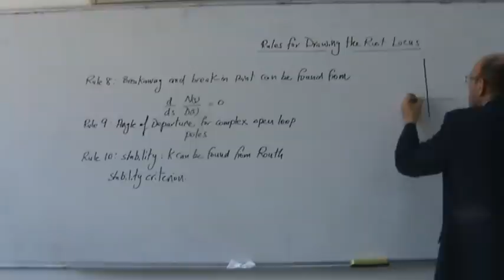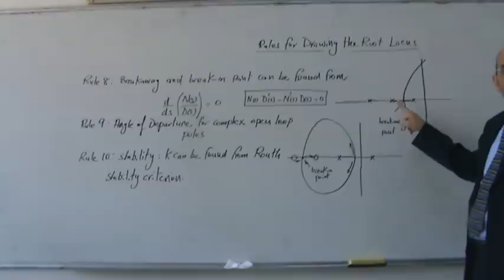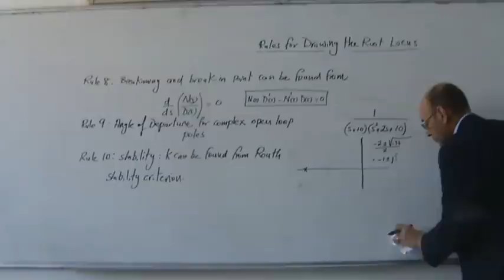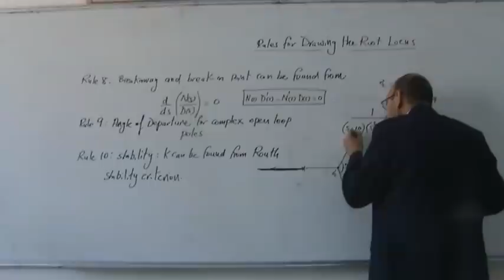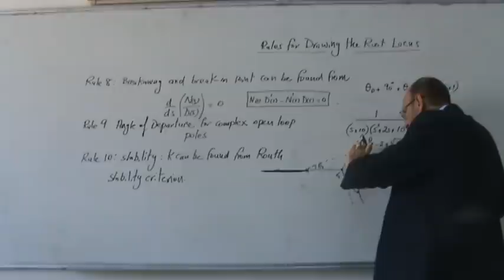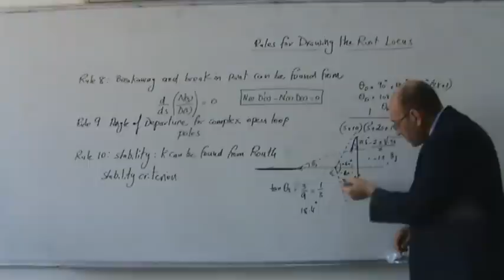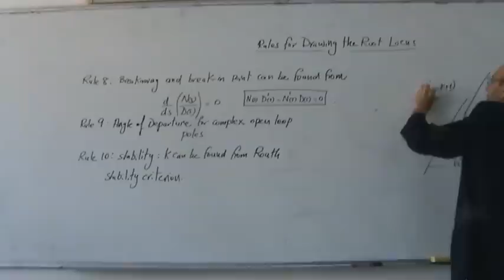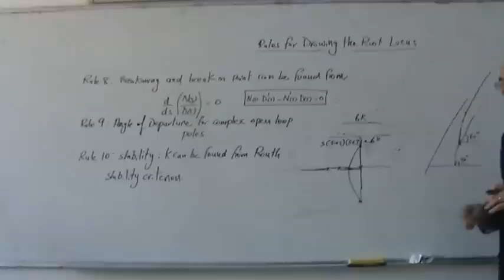The Root Locus Method, Part X: Rules for drawing the root locus (9 and 10), 31/12/2013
This video completes that last two rules for drawing the root locus.  It also contains a practical example on finding the departure angle when the open loop poles include a complex conjugate pair of poles.